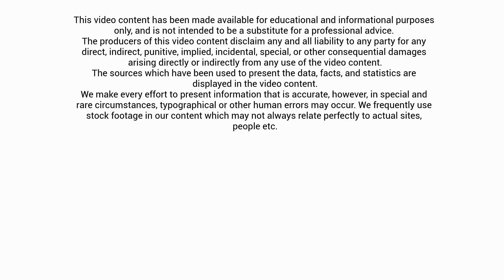Israeli Media on India vs China Standoff | Karolina Goswami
The situation between India and China remains tense. If things escalate further, many are wondering how Israel is going to react.
Foreign Media Reactions on India vs China | Ladakh faceoff